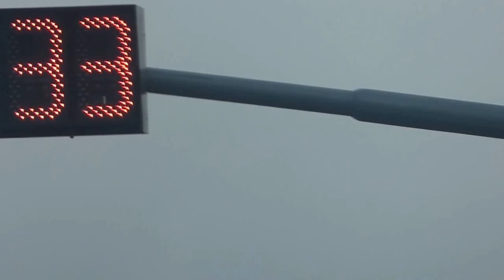3 Nuevos Semáforos Digitales sobre la ruta 197 - Jose C Paz - (Secretaria de Obras y Servicios)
Los semaforos se instalaron en -
Julian Martel y 197
Dr Muñiz y 197
Mercado Concentrador y 197

Secretaria de Obras y Servicios ( Roni Cagiano)

Gestión  Mario  ishii